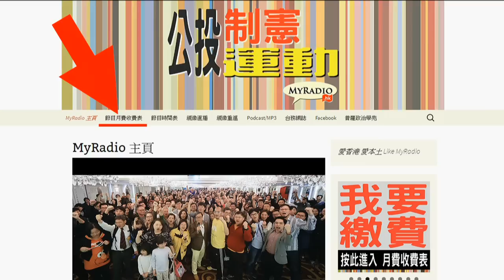梁錦祥節目 My University 科學新知 160423 ep16 p1 of 4 恐龍滅絕新理論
梁錦祥節目 My University 科學新知 160423 ep16